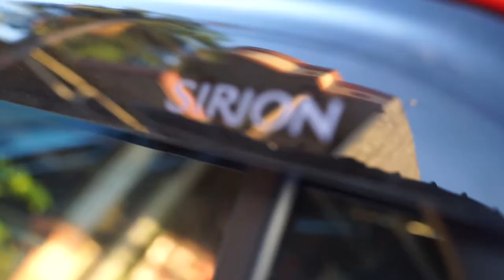GANTI JOK KULIT MOBIL ALL NEW SIRION 2018, BAHAN LEDERLUX PRIMO